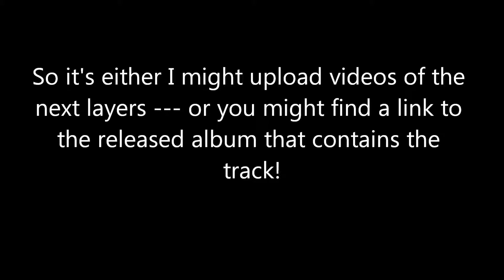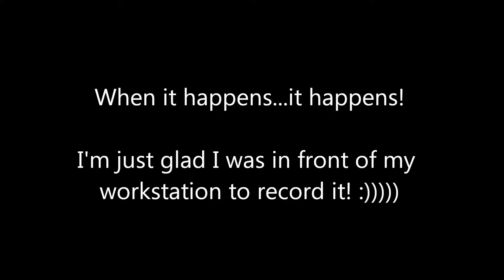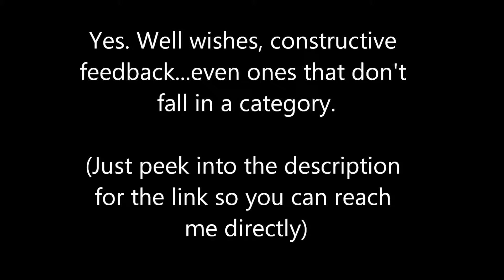Track Build: Iggy Helps Heal People (Layer 1)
Okay! As per your request...a new series...focused on how I tackle putting together tracks. :)

Just like with 'Louise Ruminates' & 'Words and Painted Life' I named the track...so I could easily track it's progress. I'm hoping no matter the name...it'll eventually grow into each other!

As for where the name came from --- I thought it was something that could fit a track to a scene for my other favourite fictional psychotherapist from 'New Amsterdam': Iggy Frome.

Sometimes I do think of the track based on how it sounds...this time or look into my track naming list (I keep a running tab whenever I have an idea --- to be used later)...for this one...I somehow thought of Iggy (the scene with Lauren  before she went to rehab is one that comes to mind).

I was a bit worried that this would sound like 'Words and Painted Life':

But. after playing them side by side...I hear now the differences.
Recommended volume settings:
- System Volume: 15%
- External Speakers Volume: 30%
- YouTube Volume: 20%

Recording and Equipment Details:
Audio Interface: NA
Synth Controller: QWERTY keyboard via Kontakt Player (6.0.4)
Driver: WASAPI (Shared Mode)
Synth: Kontakt Play Series Selection - Atmospheric (Midnight Rhodes Only --- Not blended with Time Lapse.)
Recording Software: Audacity
Audio Encoding: WAV

TBA for link to album release:

I know I mentioned that Titles of Album #3 tracks would have a film-centric focus. I understand 'New Amsterdam' is more of a TV show...so...I'll keep thinking of a scene from a film.

Did this video help you get closer to unlocking your own process? Let me know by sending me a message here: